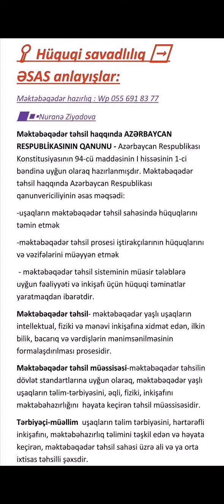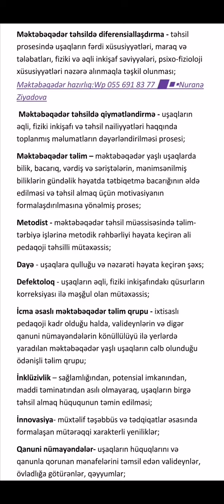Məktəbəqədər təhsil haqqında Azərbaycan Respublikasının Qanunu. Çərçivə dərs 1